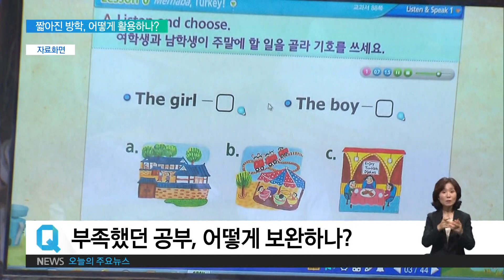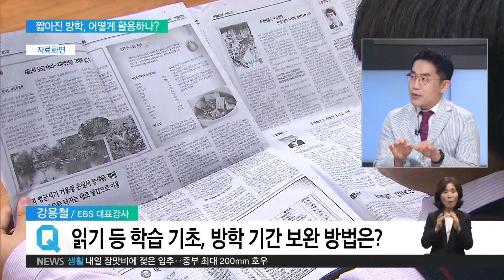2020.08.06 짧아진 방학 ‥ 중학생 공부·생활 어떻게?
코로나로 달라진 여름방학을 효과적으로 보내는 법, 오늘은 중학생을 위한 시간입니다. 과목 숫자, 공부량, 다 갑자기 늘어나다 보니, 이런저런 고민이 많은 시기일 텐데요. 가장 먼저 집중해야 할 것은 무엇인지, 생활습관은 어떻게 잡아야 할지, 현장 전문가와 함께 자세히 알아봅니다. EBS 대표강사, 강용철 선생님 자리했습니다. 안녕하세요.

강용철 EBS 대표강사

안녕하세요.

오늘 방학하셨죠. 방학을 맞았는데, 학교 안팎의 표정이 홀가분하지만은 않은 것 같습니다. 1학기 성적 집계해보니까, 전반적으로 격차가 벌어졌다고들 해요. 중위권에서 하위권으로 이동하는 학생들이 많았다고 하는데, 아무래도 원격수업의 영향이 컸다고 봐야겠습니까.

일단은 많은 언론 보도에서 중위권이 사라지고 하위권이 늘어났다, 하위권이 좀 두터워졌다는 기사를 저도 좀 봤는데요. 실제 정밀한 분석과 조사가 필요하긴 하겠지만, 학교 현장의 입장에서 체감하는 부분이 좀 있습니다. 중위권이 좀 줄어들고 하위권이 늘어난 것 아닌가라는 느낌이 좀 드는데요. 그 이유를 가만히 생각해보면 아무래도 직접 교실에서 만나는 대면 수업과 온라인 수업에 차이가 있기 때문이라고 할 수가 있는데요. 제가 관찰해보면 공부를 잘하는 학생들은 기본적으로 자기주도학습 능력이 있기 때문에 온라인 상황이든 대면 등교 상황이든 스스로 공부하는 능력이 있는데요. 실제 혼자서 공부하는 게 힘든 학생들의 경우, 대면 수업보다는 온라인 상황에서 오래 있어야 되기 때문에 좀 어려워하는 경우를 많이 본 것 같습니다. 결론적으로는 어떤 자기주도성, 학습 습관의 차이가 좀 있었기 때문에 이런 이야기가 나온 것 같고요. 이 부분에 대해서는 좀 더 심도 깊게 분석을 해봐야 될 것 같습니다.

사실 중학교가 기초학력 미달 비율이 급증하는 시기입니다. 여러 가지로 어려움이 많은 시기예요. 특히, 공부가 힘들었던 학생들이라면 방학을 기회로 삼아야 할 텐데, 무엇부터 시작하면 좋을까요.

네, 기초학력 부진 학생들을 학교에서 걸음이 느린 아이, 또는 배움이 느린 아이라고 이야기하는데요. 먼저 이 학생들에게 권장하고 싶은 것은 자신의 상황을 정확하게 아는 진단의 과정이 필요한 것 같습니다. 특히 학생들이 초등학교에 있다가 중학교에 올라오면 공부할 게 많다고 아우성을 치는데요. 그래도 좀 학습 능력이 좋은 친구들은 잘 적응하거든요. 어떤 친구들은 좀 힘들어하는데, 보면 초등학교 때 어려웠던 과목들, 이해 못 했던 과목들이 역시 중학교에서도 기초학력에 어려움이 발생하는 경우가 있습니다. 부끄러워하지 말고 초등학교 때 힘들었던 과목, 초등학교 교과서를 다시 펼치는 노력이 필요할 것 같고요. 또 2, 3학년 학생들은 시험 보다가 틀리고 어려운 게 있을 때 자꾸 외면하는 경향이 있는데 불편함을 만나는 공부를 하는 게, 기초학력을 올리는 좋은 방법이라고 생각합니다. 제가 학생들한테 얘기하는 것이 뭐냐면, 모르는 것이 있는 건 괜찮은데, 모르는 것을 아는 척 넘어가는 것, 이게 바로 결손이 점점 커지는 일이라고 이야기하거든요. 그리고 또 적기 교육이라고 해서 이번에 1학기 코로나 상황에서 온라인 학습을 어떻게 했는지 되돌아보는 것도 중요하고요. 또 기초학력 부진 학생들이 또 기억해야 될 게, 선행학습이나 예습을 하는 경향이 있는데요. 몇 단계를 뛰어넘는 공부기 때문에, 학생들한테 어려움을 더 많이 줄 수 있다는 점도 생각해야 될 것 같습니다.

방학은 공부의 기초체력 쌓기도 좋은 시기죠. 예를 들면, 읽기 능력입니다. 우리나라 15세 이상, 딱 중학교 2학년 시기인데요. 국제학업성취도평가 읽기 부문에서 유독 점수가 계속 떨어지고 있다고 해요. 학기 중엔 시험 준비하느라 바쁘고, 방학 때 보완할 방법이 있을까요?

말씀을 들으니까 국어교사인 저는 마음이 좀 무거워지긴 하는데요. 2006년 이후부터 피사, 국제학업성취도평가에서 읽기가 계속 떨어진 부분이 분명히 있다고 생각을 합니다. 왜 그런가 하고 분석을 해볼 필요가 있는데요. 그 결과들을 보면 읽기의 즐거움이나 어려움에 대한 것은 괜찮은데 읽기 능력에 대한 인지는 좀 떨어져 있다는 거죠. 이게 어떤 의미냐면 아이들이 읽으면 재미있어요, 이거 읽을 때 어려워요 이런 건 아는데, 자기의 읽기 능력은 어떠한지를 객관적이고 제삼의 눈으로 평가하는 능력이 좀 떨어졌다고 할 수 있는데요. 우리 아이들이 교과서도 보고 만화도 보고, 소설 같은 것도 되게 많이 읽거든요. 피사의 결과에 의하면 어떤 신문이나, 종이 신문이나 잡지 같은 것을 보는 능력, 또는 온라인 상황에서도 협업을 하는 이런 글들에 대한 능력이 좀 떨어졌다는 이야기들이 있습니다. 그래서 국어교사인 저는 좀 굉장히 마음이 무거워지기도 하면서, 우리 학생들한테 권장하고 싶은 방법이 있는데요. 먼저 첫 번째는 어휘력 공부를 잘했으면 좋겠습니다. 결국 어휘력이 독해력이고 읽기 실력이 되고 표현 능력이 되기 때문이고요. 두 번째는 책을 읽을 때 좀 천천히 읽는 훈련을 하라는 얘기, 세 번째는 방금 나온 것처럼 신문이나 잡지와 같은 다양한 글을 읽어 보는 방법을 권장해주고 싶습니다.

그렇다고 공부만 할 수는 없지 않습니까. 취미활동도 해야 하고, 코로나 때문에 제한적이긴 하지만 봉사활동이라든지, 할 일이 많을 것 같아요. 하루 일과는 어떻게 안배를 하면 좋을까요?

일단 방학 동안은, 그동안 온라인 피로도가 높았기 때문에, 온라인 학습도 있고 또 게임하는 친구도 많으니까요. 온라인을 좀 벗어나는 활동을 했으면 좋겠는데요. 누가 뭐라고 해도 운동도 하고 취미 활동도 하고 평소 배우고 싶었던 것도 배우는, 이런 활동을 권장하고 싶습니다. 원래 방학이라는 게 한자로 놓을 방자에 배울 학이에요. 배움을 놓으라는 아주 훌륭한 의미가 있지만 또 이때는 부족한 학업을 보완해야 되는 것도 있기 때문에 이런 부분을 적절하게 조율해야 될 것 같고요. 가장 중요한 건 코로나로 인해서 마음이 힘든 친구들이 많은데, 마음의 행복감을 가장 많이 챙겼으면 좋겠습니다.

2학기에도 원격수업을 한다고 합니다. 학교 나가는 날은 조금 늘어나겠지만, 어쨌든 또 퐁당퐁당 등교예요. 새 학기 준비는 어떻게 하는 것이 좋을까요?

일단 현재 발표된 것에 의하면 출석, 등교할 것이 많이 예측이 되고 있는데요. 학교의 전달사항을 잘 봤으면 좋겠습니다. 2학기 때 공지된 내용들이 방학 중에도 미리 학생들한테 전달될 가능성이 높기 때문에 학교의 연락에 관심을 가져야 될 것 같습니다. 지난번에도 등교일이 아닌데, 학교에 와서 학교 구경만 하고 간 친구도 실제 있기 때문에 학교 정보를 잘 봤으면 좋겠다는 얘기, 그리고 2학기 때 학습 상황에 대해서 본인이 판단을 하고, 1학기 때 어려웠던 내용들을 미리미리 봐두면 좋을 것 같습니다. 온라인 클래스 같은 것 미리 예습하는 친구가 있는데요. 필요한 경우에 개념 중심으로만 해둬라, 이렇게 얘기해주고 싶어요.

중학생들이 또 정서적으로 예민하죠. 방학은 아무래도 서로 부대끼는 시간이 많으니까요. 이런저런 갈등이 많아지기도 합니다. 마지막으로 사춘기 대표 주자, 우리 중학생 아이들과 좋은 관계를 유지하려면, 학부모들이 배려해야 할 점은 무엇인지, 조언해주실 수 있을까요?

아이들하고 얘기하다 보면 학부모님이 이 화법 때문에, 말투 때문에 스트레스를 많이 받는 경우가 있습니다. 지시형, 명령형, 이런 경우 많잖아요. 어떤 어머니들은 문 딱 열어놓고 지켜보고 있어, 이러고 들어오시는데요. 그런 화법보다는 좀 권유하는 말투나 이해하는 말투가 중요하지 않을까 싶습니다. 부모 교육 전문가들도 아이하고 얘기할 때 기다리고 생각하고 말하라는 얘기를 많이 하는 이유가, 조금 더 차분하게 진정하게 얘기를 하라는 거라서, 화법도 좀 바꿔보시고요. 두 번째는 아이들과 어울리는 활동을 좀 많이 하셨으면 좋겠습니다. 가족끼리 동행 활동이고요. 또 온라인으로도 공연이 준비되고 하기 때문에 가족과 어울리는 활동을 많이 하셔라, 마지막으로 학부모님도 많이 힘드신 걸 알기 때문에, 학부모님도 행복감을 가득 채우셨으면 좋겠습니다.

네, 부모님의 마음 중에서 아마 기다려라가 제일 힘들 것 같습니다. 1학기 때 시행착오들 딛고, 활기찬 2학기 맞이했으면 좋겠습니다. 오늘 얘기 잘 들었습니다.

감사합니다.